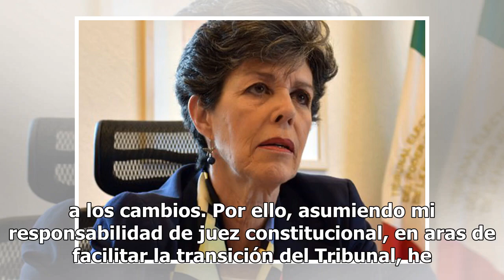Janine Otálora renuncia a la presidencia del Tribunal Electoral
Janine Otálora Malassis renunció a la presidencia del Tribunal Electoral del Poder Judicial de la Federación, esto debido a la crisis que se generó por la validación de la victoria de Martha Erika Alonso Hidalgo en la elección de la gubernatura a Puebla.“Esta crisis fue resuelta en su momento por el...